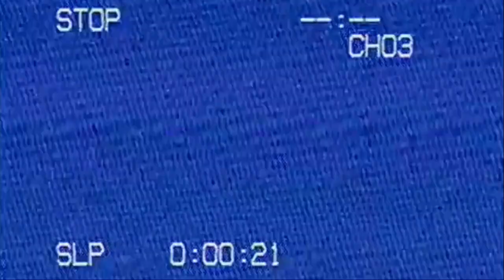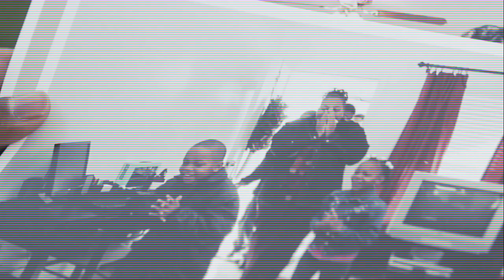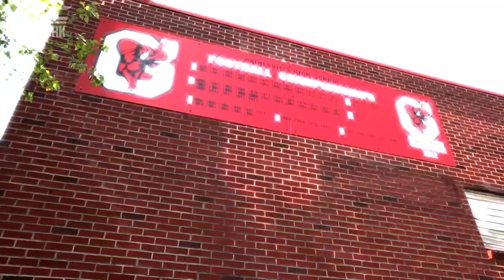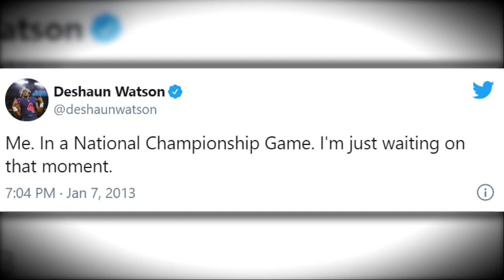The REAL Daunting Deshaun Watson Story (Documentary)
September 14, 1995 in Gainesville, Georgia Deshaun was born to Deann Watson and his father Don Richardson who was rarely in the picture. Deann was a single mother of 4 and Deshaun was the 2nd oldest having 1 older and 2 younger siblings. For the majority of his childhood they lived in a small public housing apartment in the rougher section of Gainesville.
The road started at Gainestown middle school where they ran the same scheme as Gainestown highschool starting at quarterback Deshaun showed his incredible arm and displayed his leadership. Bruce Miller who was the high school football coach would attend the middle school games to get a feel for the talent he was going to receive the next year or so. When he saw Deshaun play he knew he had his quarterback that was going to win them a state championship in the years to come while Deshaun was only in the 8th grade. By the time he finished his high school career he had 13,077 passing yards, 4,057 rushing yards, 63 rushing touchdowns, a state-record 218 total touchdowns.